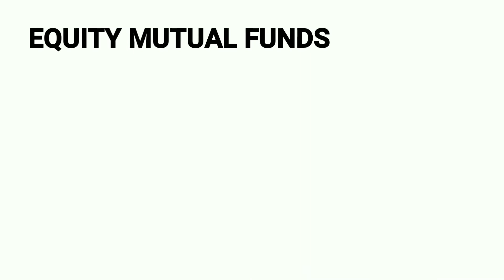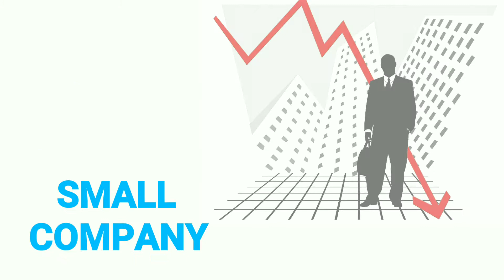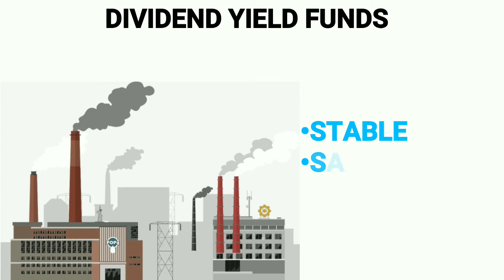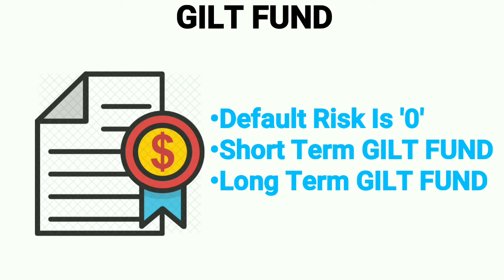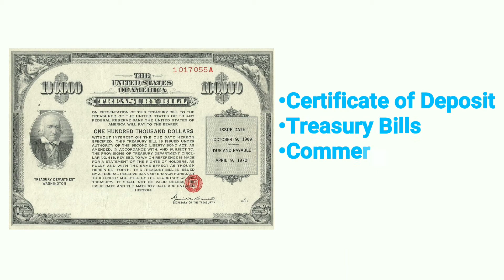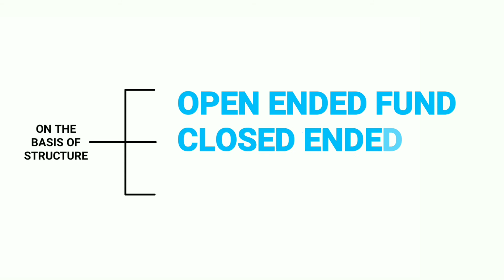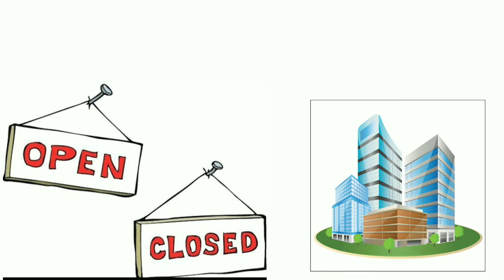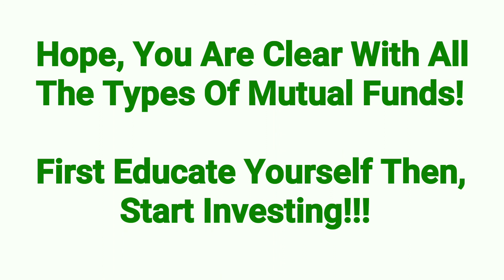Types Of Mutual Funds | म्यूच्यूअल फंड्स कितने प्रकार के होते हैं?💰🔥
This video covers 'Types Of Mutual Funds'

Before Investing any money in mutual funds, you must know all the types of mutual funds that exist for the Investment. Each type of mutual fund holds an independent importance for an individual investor. Try to identify which type of mutual fund best suits your goals and select accordingly!